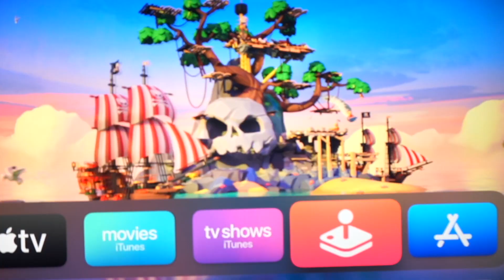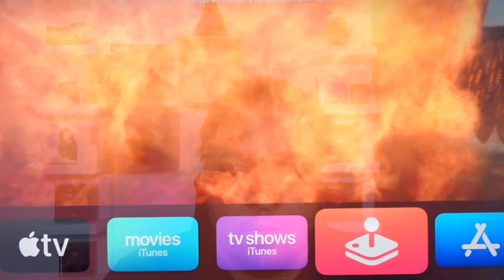Test et avis Apple Tv 4k 2021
Bonjour à tous après quelques semaines en compagnie de cette nouvelle Apple Tv j'ai pu établir quelques points positifs, mais aussi négatif. Je ne donne que mon avis personnel sur cet appareil. Tout d'abord j'énumèrerais les points positif avant ceux qui m'ont déplus, je n'ai pas donné d'avis final afin de vous laisser le choix de juger par vous même, ce tout dernier né d'Apple. Un avis reste personnel, bien que l'on veuille rester le plus objectif possible, il y a toujours une part de subjectivité qui nuance un peu la vision, et qui l'emporte. Elle tant à être plus profonde chez l'un et chez l'autre. Je vous souhaite un bon visionnage.